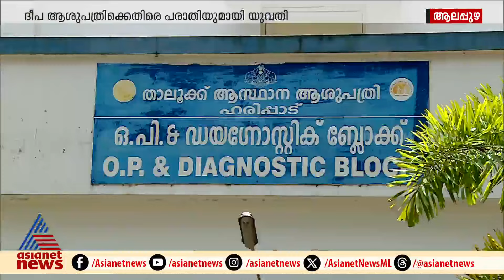പ്രസവ ശസ്ത്രക്രിയക്കിടെ ഗുരുതര വീഴ്ച, ദീപ ആശുപത്രിക്കെതിരെ പരാതിയുമായി യുവതി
പ്രസവ ശസ്ത്രക്രിയക്കിടെ ഗുരുതര വീഴ്ച, ദീപ ആശുപത്രിക്കെതിരെ പരാതിയുമായി യുവതി, വീഴ്ച സംഭവിച്ചില്ലെന്ന് ഡോക്ടര്‍